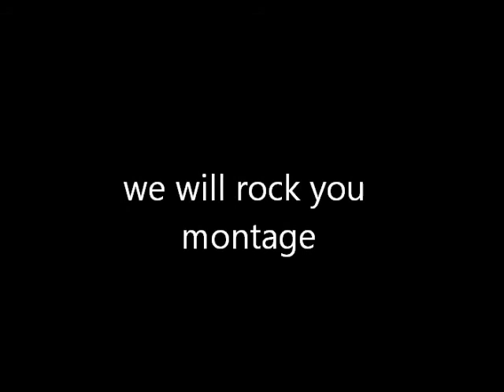We will rock you- A Destiny Montage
I hope you enjoy this montage, wait for more Destiny videos!!